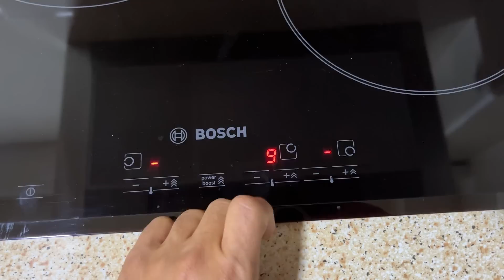MARCHA DESAFÍO PUERTOS DEL GUADARRAMA 2022 - MI PRIMERA PRUEBA EN BICI DE CARRETERA...| ALEXPRESS83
Aquí os dejo como ha sido mi experiencia en la marcha Desafío Puertos del Guadarrama que ha tenido lugar este sábado 14 de mayo del 2022, con salida y llegada en Colmenar.

La carrera ha ido muy rápido desde el principio, con el grupo de cabeza tirando malamente y en el primer puerto se ha cortado en grupos según el nivel, yo me he quedado en el segundo y la verdad que iba rodando muy cómodomante...pasado Guadalix nos han agrupado con el fin de circular todos juntos y perjudicar lo menos posible el tráfico, ya que nos estaban dejando los dos carriles según el tramo. Después ha llegado Morcuera y el primer chaparrón, a partir de ahí ha sido todo una fiesta...

MIS RECOMENDADOS: